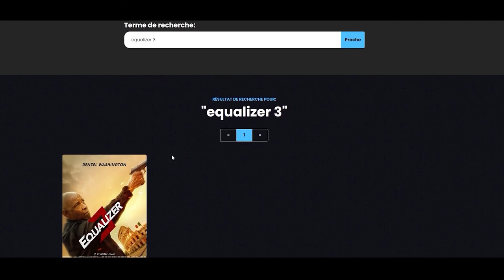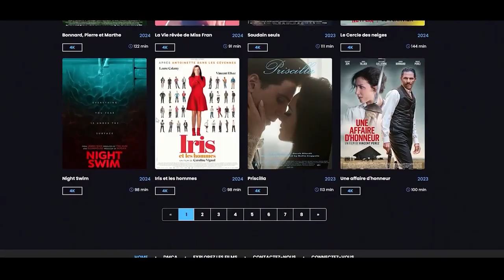Streaming Universal Theory Film Complet en Français